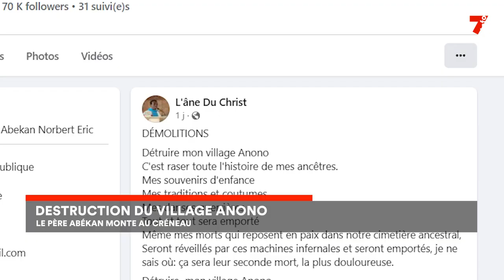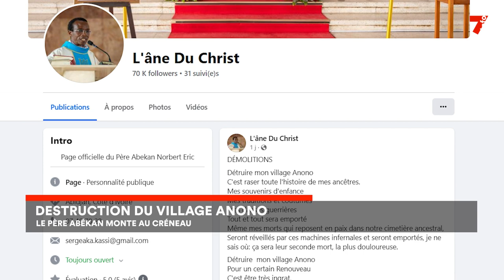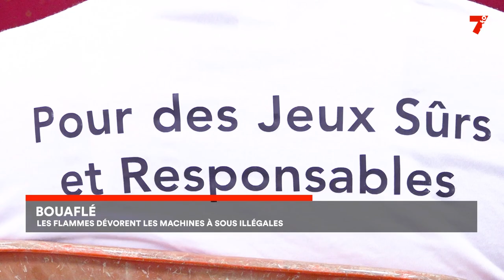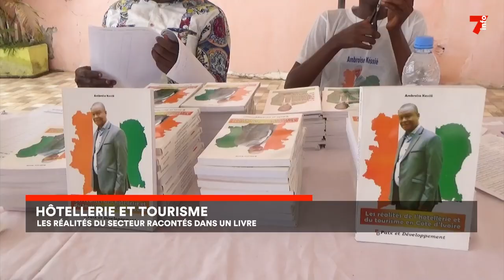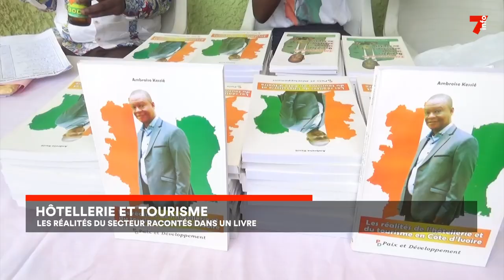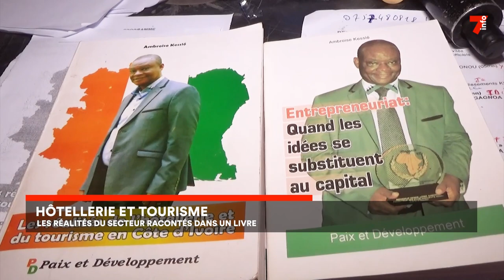Le 7 minutes du 27 février 2024 (édition du 19H)